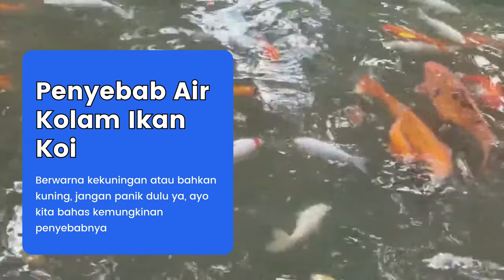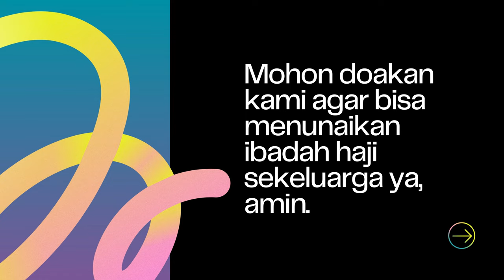Jangan Panik Dulu, Ini Penjelasan Kenapa Air Kolam Koi Berwarna Kuning (Keruh)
THE RYANS.
selamat bersenang senang, assalamualaikum!
543
Koi89